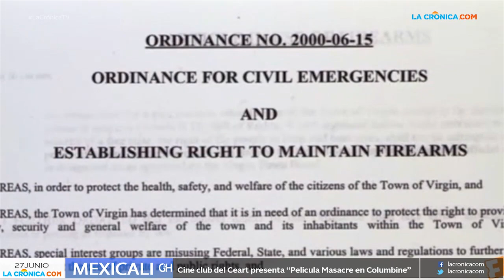Cápsula de cultura y espectáculos del 23 de Junio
Dale play a nuestra cápsula de cultura y espectáculos y entérate de todos los eventos que habrá próximamente en ‪#‎Mexicali‬; Olivia Salcedo te trae para ti toda la información.